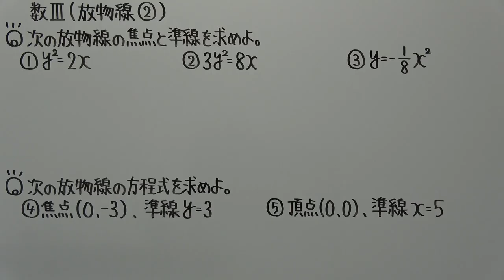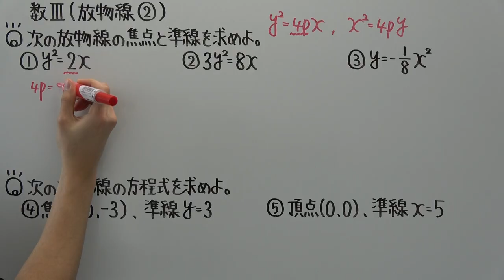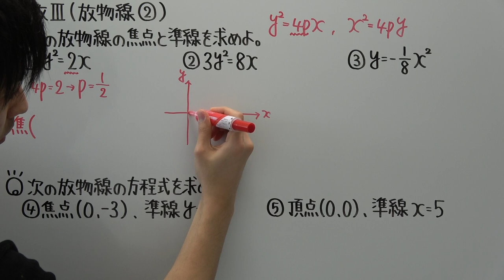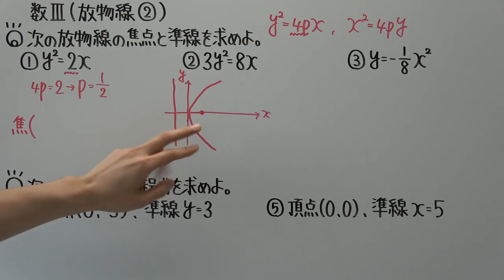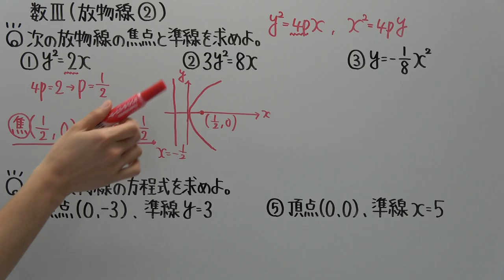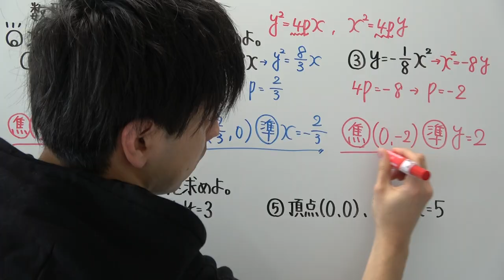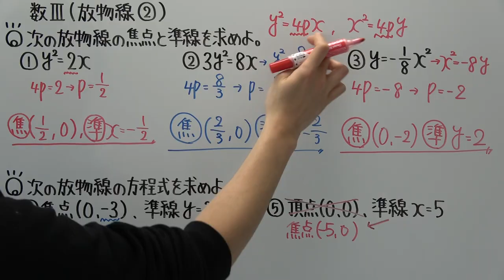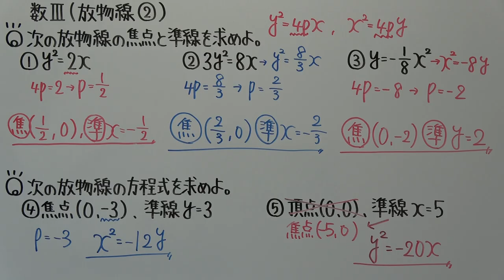【高校数学】数Ⅲ－２３ 放物線②